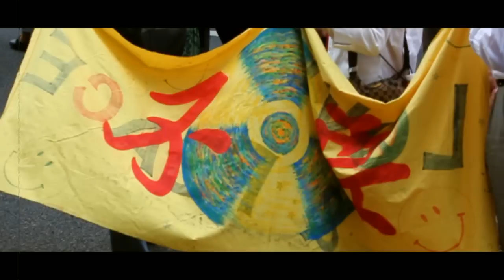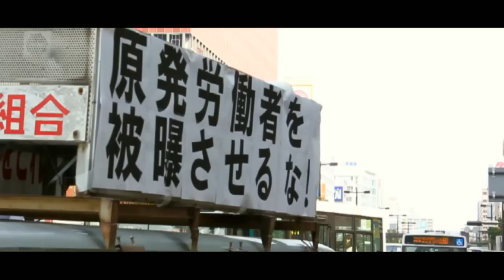脱！原発サウンドデモ in福岡 2011/05/08(SUN) - No Nukes Sound Demo！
5月8日に福岡天神で行われた脱原発を訴える大規模サウンドデモ。

Large-scale demonstration sound sue nuclear power was held in Fukuoka Tenjin on May 8.